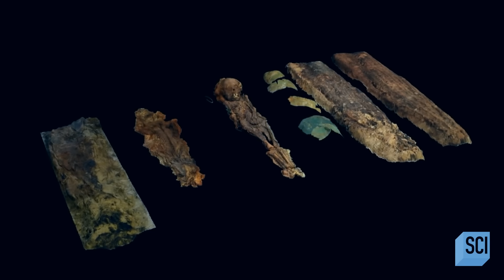The Chilling Discovery of a Mummified Body Wrapped in Tree Bark | Secrets in the Ice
Unearth the enigmatic tales hidden within this astonishing find that has baffled experts worldwide. Prepare to be awestruck by the sheer preservation and mystery shrouding this Siberian mummy found encased in ancient tree bark.

About Secrets In The Ice:
Explore the most remote, cold and inhospitable places on the planet and discover great mysteries that were once frozen in time.